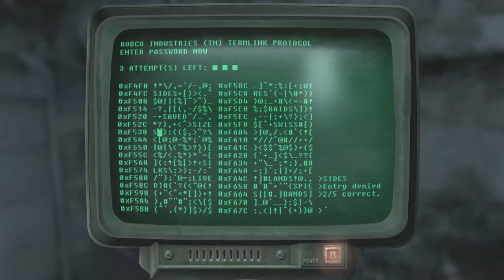Ash Plays Fallout 3 Pt.28